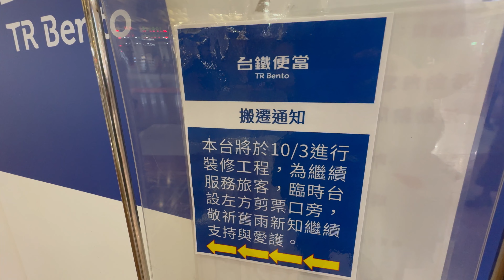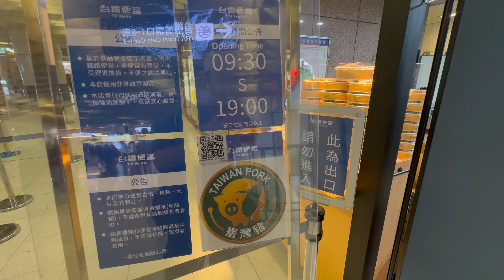台鐵 板橋車站 台鐵便當本舖裝修工程 移至臨時行動餐車販賣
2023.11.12 台鐵 板橋車站 台鐵便當本舖裝修工程 移至臨時行動餐車販賣